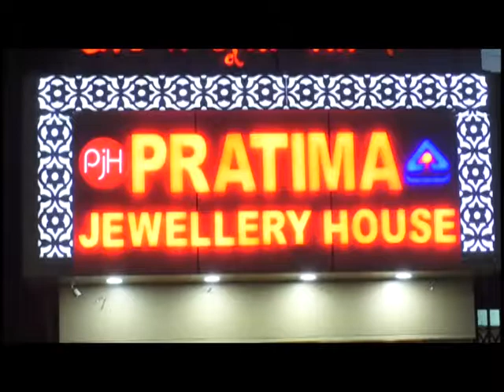আনন্দমুর্তিজির ৩০তম মহাপ্রয়ান দিবসে বিশালগড়ে দুস্থদের মধ্যে শীতবস্ত্র বিতরণ।